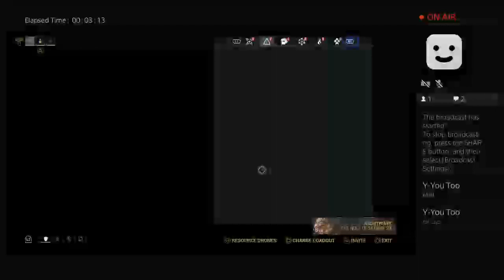Just chillin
Damn son :|

In SWAG We Trust :|